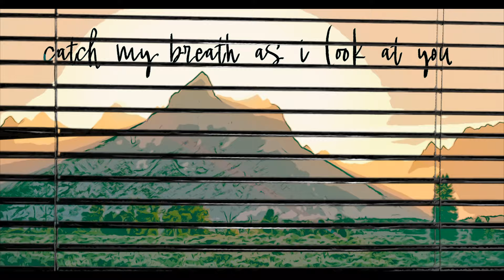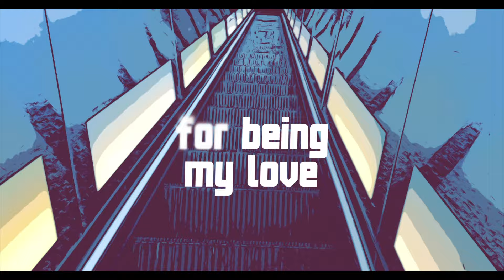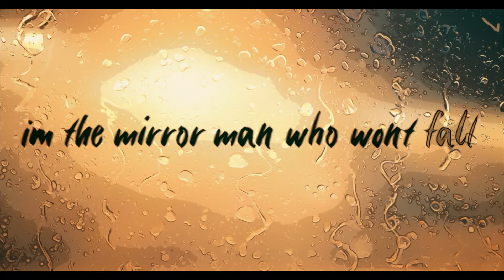James McCartney - Beautiful (Lyric Video)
Music video by James McCartney performing Beautiful (Lyric Video).